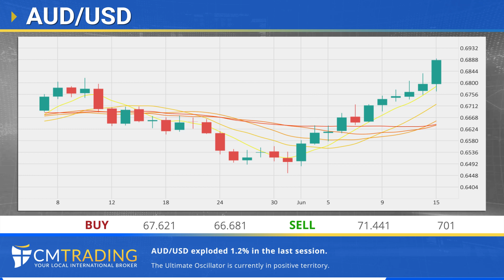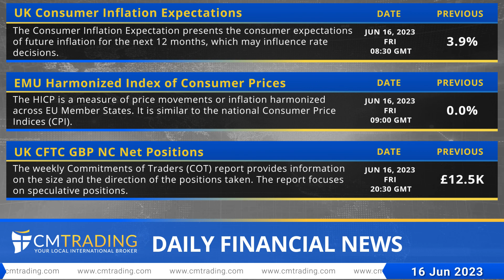CMTrading Daily financial news 16 06 2023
Ripple partners with Colombia’s central bank to explore blockchain technology